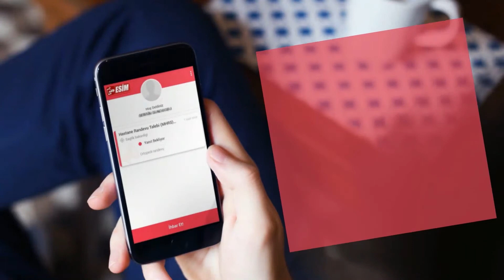Engelsiz Bilişim - Kamu Hizmet Ödülü (2018) ESİM (Engelsiz Sağlık İletişim Merkezi)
Engelsiz Bilişim Kamu Hizmet Ödülü